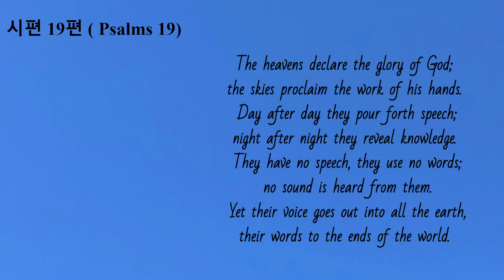시편 19편 (Psalm 19)@By the Well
Composer: Soojin Kristine Han
Piano: Soojin Kristine Han
Vocals: Jamie & Soojin
Language: Korean